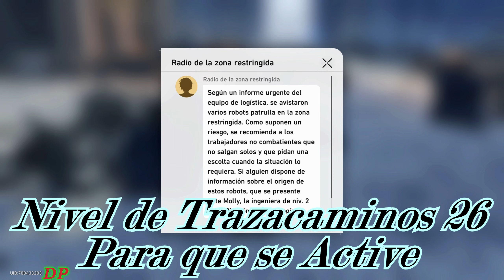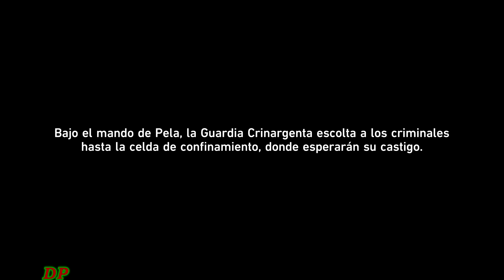Fuera de Control ¦ Honkai Star Rail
Para que se Active necesitamos tener Nivel de Trazacamino 26

Honkai Star Rail - Fuera de Control

Recibes una notificación de la zona restringida de la Guardia Crinargenta  de Belobog: recientemente aparecieron en la zona unos robots averiados que pueden suponer un peligro. Parece que este asunto no tiene nada que ver contigo, pero como quieres ayudar, decides buscar a Molly para obtener más detalles del incidente.

Zona de la Misión: Jarilo-VI - Zona Restringida de la Guardia Crinargenta